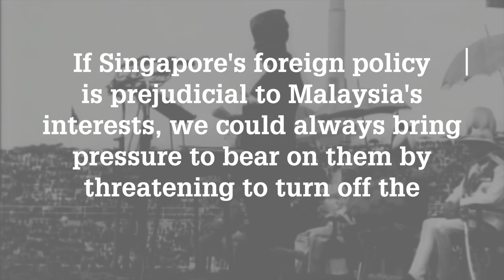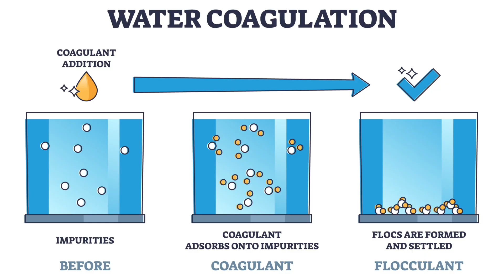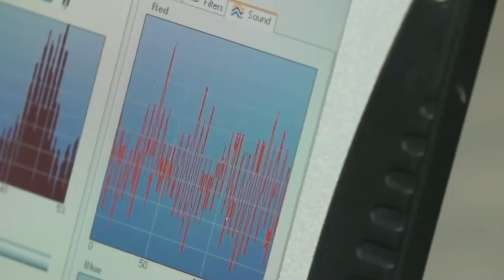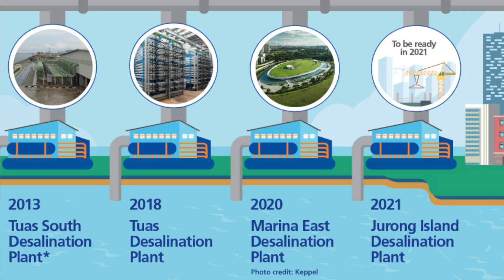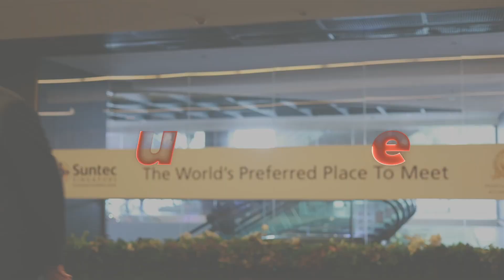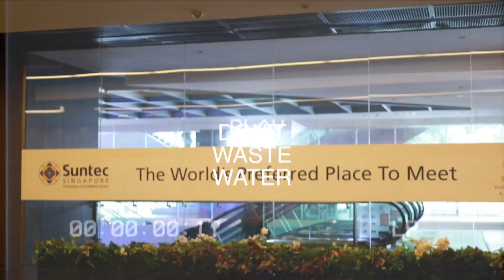8 Tools Singapore Leveraged to Gain Independence Using Water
Singapore is one of the most water-scarce places in the World, and if you don't know, you can't notice!

Why? Because since they took their independence from Malaysia in 1965, they've spent a lot of efforts to become self-sustainable when it comes to water.

This leverages 8 tools that we're reviewing today!
These 8 tools turned Singapore into a unique reference Worldwide and an example often cited among the Water Community.

Wanna jump ahead and check them out? Here's the outline:

00:00 Introduction
00:33 Singapore: A Water Scarce Country?
01:42 n°1 - Water & Wastewater for All
03:01 n°2 - Industrial Water Reuse
04:34 n°3 - Indirect Potable Reuse
05:57 n°4 - Reducing Water Use
06:56 n°5 - Seawater Desalination
07:36 n°6 - Becoming a Global Hydrohub
08:42 n°7 - Collecting every Water Drop
09:34 n°8 - Active Beautiful Clean Waters
10:16 Conclusion

🎙️ PODCAST 🎙️

👋  SOCIAL MEDIA  👋